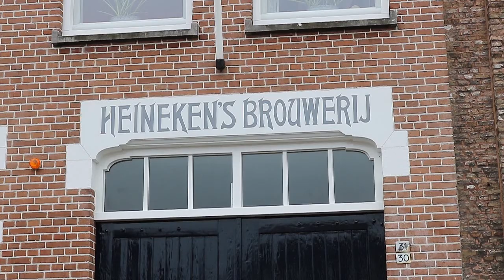Kuipershaven voorjaar 2018